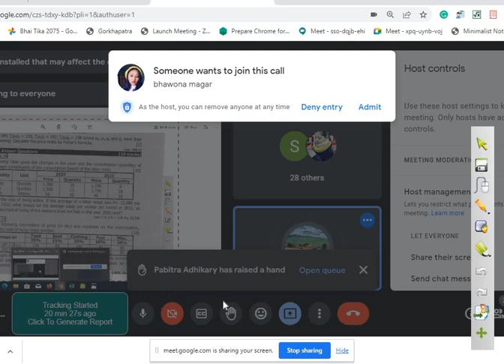BBS 1st :Business Statistic : unit : 8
Solution of 2077 10 Marks.